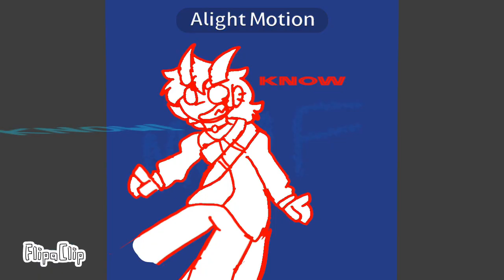You'll never know! || Animation Meme || Slight flash!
WHOO BOY THIS TOOK TOO LONG BUT IT WAS FUN!
admittedly, the bulk of this work was done at two separate points: had the idea and got a good chunk of the beginning done like at the very beginning of january (and dec 31) and i tried to speedrun it, then the end was done in 2 days (jan 20th and 21st) so there's that cuz my motivation picked back up so yeah a good chunk of the end was done listening to lemon demon and vibing
mim does not have wings for most of this because i only have 3 layers and i would have died if i had to add wings but it's fine if you didn't know she's a shapeshifter she can get rid of the wings if she wants

programs used: flipaclip (tweening + animation), alight motion (bg effects), procreate (parts for tweening in beginning + thumbnail)
time spent: too long
song: mememe - 100 gecs
characters: my sona [see below]
inspirations/references:

for anyone curious, at the part where it switches to colored lineart at like 25 seconds, the characters that get cycled through are:
- black +  bright blue: regular sona
- red: my D&D character nightshade (a very chaotic tiefling)
- green: perri, she's her own character now but used to be my sona
- dark blue: sona but cat haha
- orange: perri again but the version from 5th grade (ft a recreation of my 5th grade art style)
- bright blue but w/ glitchiness: godsona
- blue-gray: me irl